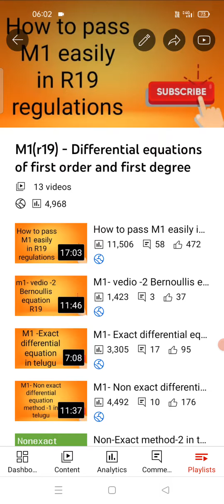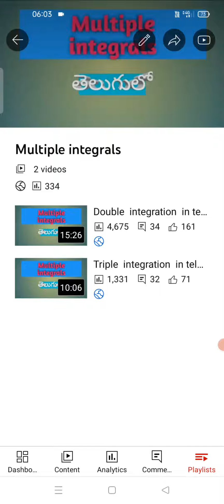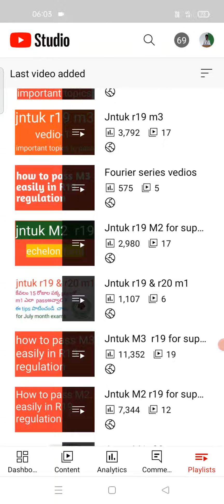jntuk r19 &r20 M1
chapter-2

chapter-5